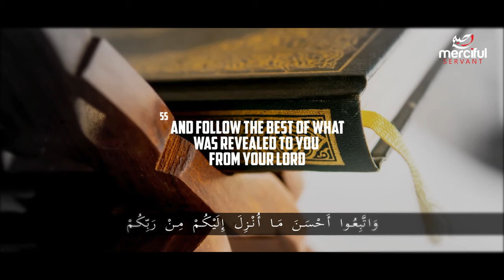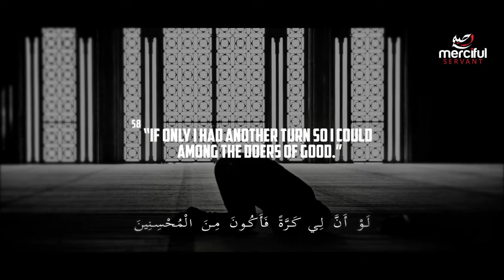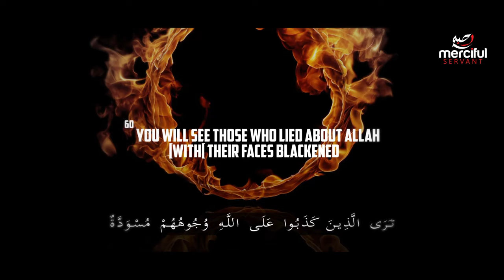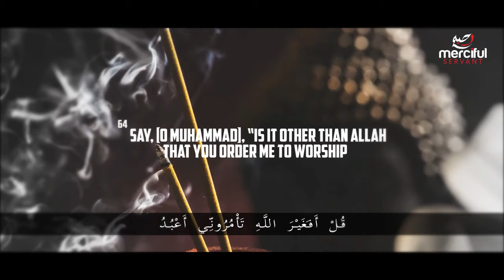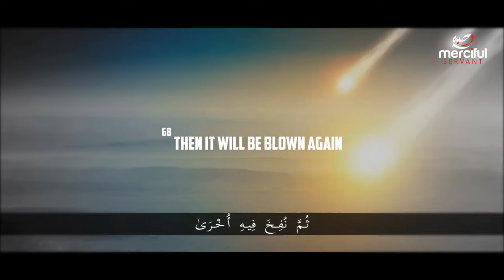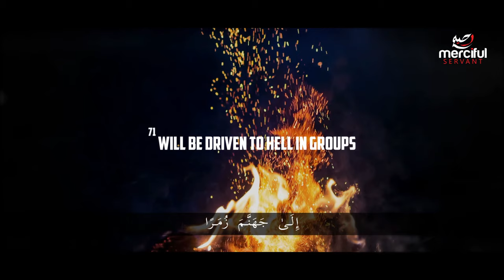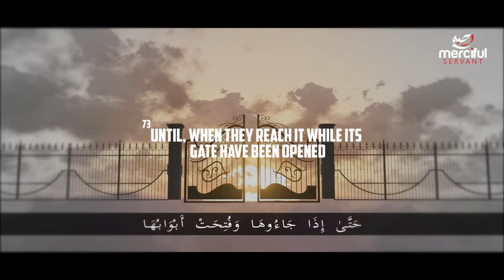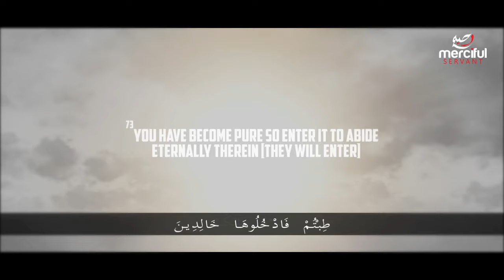سوره زمر- ايات ٥٣-٧٥ - تلاوة مميزة - الشيخ عبد الله حميد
The Heavens Will Be Folded in Allah's Hand
 Surah Zumar 53-75, Recited by Shaykh Abdullah Humeid.